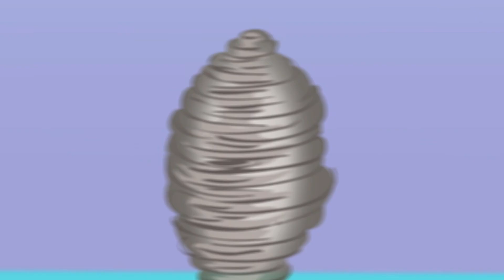Explorons la Forêt - Chansons Enfants | Dessin Animé Enfant | Fisher-Price® Linkimals™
À propos de Fisher-Price: passons un peu moins de temps à grandir et un peu plus de temps à ne pas grandir. Soyons des enfants. Connectez-vous avec Fisher-Price en ligne: Visitez le Fisher Price

0:00 Explorons la forêt
1:57 Colhendo Flores
4:04 L'alphabet de la Loutre
5:55 Chanson du Opposites
8:00 Compter les Graines
10:00 La Chanson de la Météo
12:03 Apprendre les Couleurs
14:06 Les pommes perdues
16:09 Les couleurs de l’arc-en-ciel
18:02 La chanson de la danse